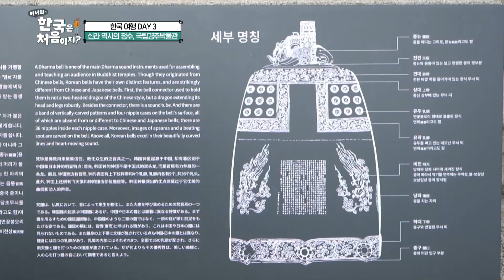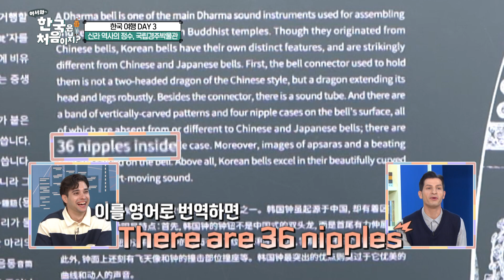브라질 형제들 종 관람하다가 갑자기 젖꼭지 발언..?! l 어서와한국은처음이지 l MBCevery1 l EP.320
▶ ＂한 번 더 볼래!＂ 국립경주박물관에 스스로를 가둬버린 역사 러버 쌍둥이 형제들?
▶ 한우 물회부터 육회비빔밥까지! 오직 경주에서만 먹을 수 있는 소 한 마리 먹방
▶ 브라질 사 형제, 신라시대로 타임 슬립 하다? 신라 한복 정복기
▶ 도포 자락 휘날리며! 제한 시간 1시간 동안 놀이공원 타임 어택!